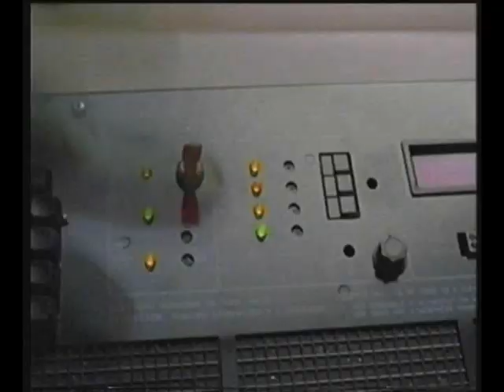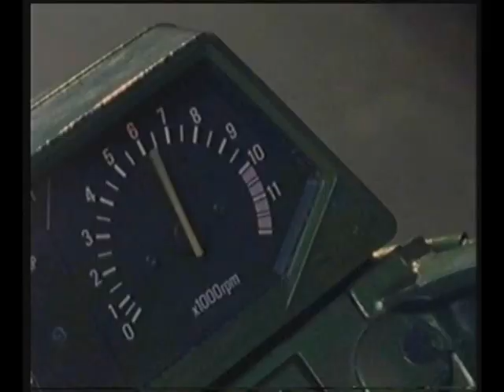NTNM ep20 - The Guest, Part 3/3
Andre has been evicted from his apartment so Splinter allows him to say in the Sewer Lair until he finds a new place to live. On the way there, Andre and Splinter literally run into Dr Quease, who has just created a bio-disruptor rod that makes things explode. During the struggle, Andre and Quease accidentally exchange white canes so that Andre has the bio-disruptor rod and Quease has a normal blind man's cane. Quease realizes that he has the wrong rod later on when he tries to show it to the Dragon Lord and nothing happens. The Turtles don't like the idea of an accident-prone human sleeping in their home, but Splinter says Andre's staying so they have no choice. That night, Andre's snoring keeps Raphael awake so he goes up to the surface and meets up with Quease. Raphael has no idea what the bio-disruptor rod is until Quease mentions that it looks like a white cane. Raphael outruns Quease and the Rank, and returns back into the Sewer Lair. When he tells the others about the bio-disruptor rod being Andre's white cane, they look for Andre but he has already left the Lair to search for a new place to live. Quease catches up with Andre before the Turtles can get to him and he steals the bio-disruptor rod. The Turtles and Splinter arrive and Andre gets the rod back. He and Venus head for safer ground, away from the Turtle's fight with the Rank. Quease catches up and takes the rod back from Andre, but Venus tricks him and gets the rod. She then destroys it and the Rank leave. Andre later finds a new apartment to live in.